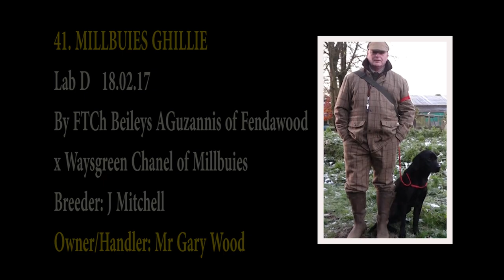Watch MILLBUIES GHILLIE full runs at the 2021 IGL Retriever Championship held Ampton Estate, Suffolk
Watch MILLBUIES GHILLIE full runs at the 2021 IGL Retriever Championship held at Ampton Estate, Suffolk.

MILLBUIES GHILLIE - Lab D
Born: 18.02.17
By FTCh Beiley's Aguzannis of Fendawood
x Waysgreen Chanel of Millbuies
Owner/Handler: Mr Gary Wood
Breeder: J Mitchell

Qualified by winning the Tay Valley Gundog Association 2 Day Open Stake.

* Buy the 2021 IGL Retriever Championship DVD

This video clip is produced by Paul French Video International from the film footage of The 2021 IGL Retriever Championship.

Paul French Video International is proud to have filmed The IGL Retriever Championships since 1990.